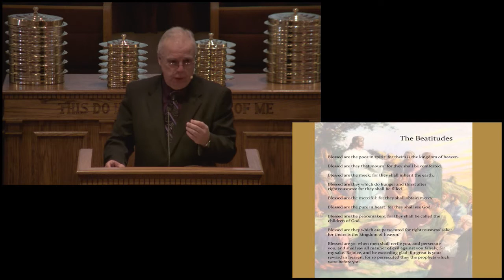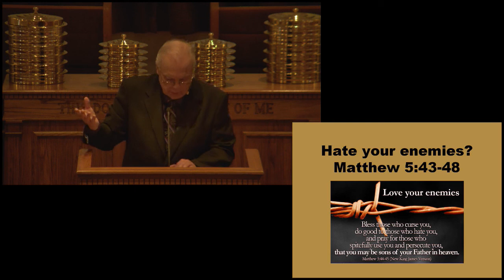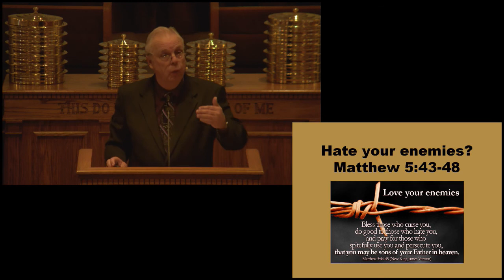2 4 18 Fundamentals 5 Dr Steven Guy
Part Five of the Fundamentals of Faith Series presented be Dr. Steven Guy.